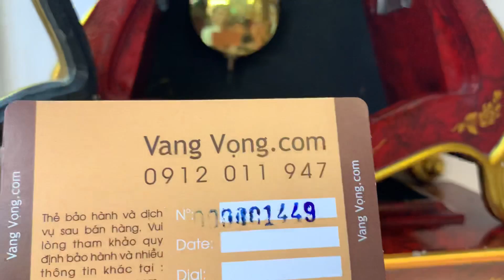ĐỒNG HỒ VANG VỌNG / 0912011947 - NƠI GIAO LƯU ĐỒNG HỒ CỔ & ĐỒ CỔ CHÂU ÂU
VANG VỌNG CẢM ƠN CÁC BÁC ĐÃ QUAN TÂM THEO DÕI
Mời các bác giao lưu chiếc đồng hồ BOULLE do người CHÂU ÂU kiến tạo

ĐỒNG HỒ VANG VỌNG - 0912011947
Số: 112/58 - Hoàng Đạo Thành - Thanh Xuân - Hà Nội